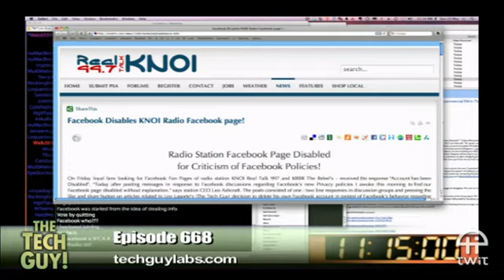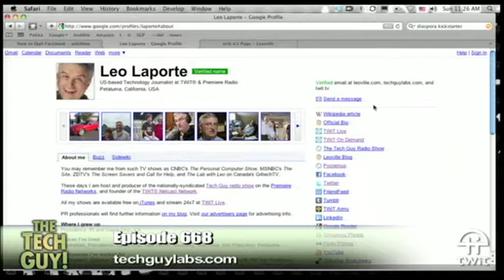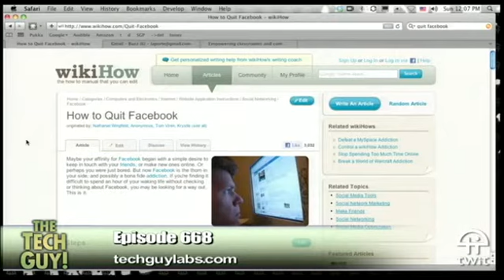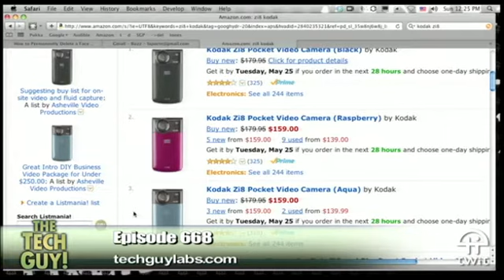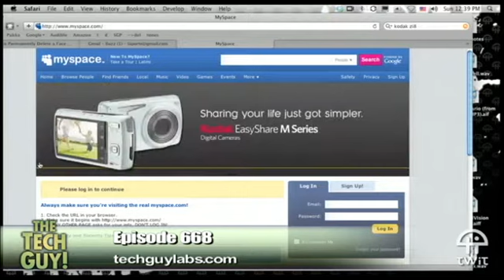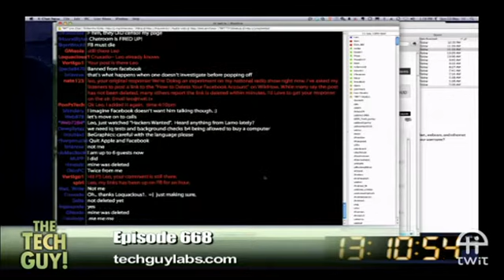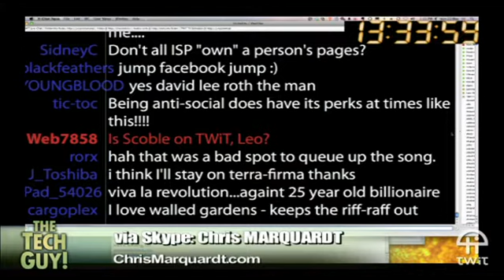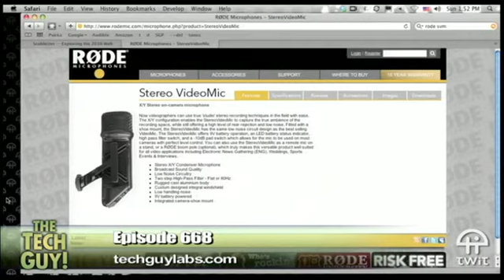Leo Laporte - The Tech Guy 668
The Tech Guy for May 23rd 2010 - Show 668

Facebook cracks down, cable and DVRs, HD camcorders, video blogging, and your calls.

Running time: 1:46:41